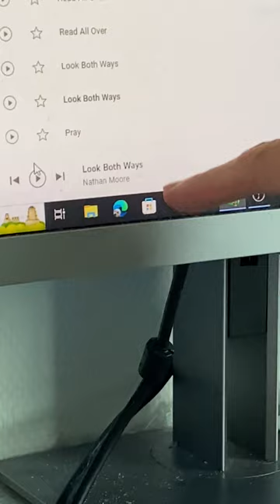TraLaLa RemiKX by Pina Jones. See modified description.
Yo Piepeltjes!

Salient detail/A piece of serious information: I have a very broad taste in music: The sound of music music (that musical) to hard rock and everything in between. With Dutch. am I pickier. I can't appreciate everything about Dutch music. NO carnival music (!) I just discovered that I think indigo and alternative rock are the best styles of music./Saillant detail/Een brokje serieuze informatie:
Met Nederlandstalig ben ik wat kieskeuriger. Van Nederlandstalige muziek kan ik niet alles waarderen. Ik houd meestal niet van de carnavaleske muziek: Ik heb net ontdekt dat ik indigo en alternative rock de beste muziekstijlen vind.

HET enige echte Pina Jones kanaal van 2023:

YouTube.com/@Pinaaah

En dit zijn de 20 andere kanalen:

YouTube.com/@Pinajones

YouTube.com/@Pientje

Youtube.com/@YoPeople

YouTube.com/@SnowPien

YouTube.com/@THEMarkDavidChapman

YouTube.com/@MarkDavidChapmanAkaNemo

YouTube.com/@ArtistsAgainstInjustice

YouTube.com/@ArtistsAgainstApartheid

YouTube.com/@Snowdoggydog

YouTube.com/@ErwinaAkaPina

YouTube.com/@ErwinaAliasPina

YouTube.com/@ErwinaAkaPinaJones

YouTube.com/@PinaJonesOfficial

YouTube.com/@GerrettaErwinaHoogendijk

YouTube.com/@Erwina-Hoogendijk

YouTube.com/@BigSmileRadio

YouTube.com/@TheArtistsAgainstInjustice

YouTube.com/@MySnowDog

YouTube.com/@NoMoreApartheid

YouTube.com/@PunkRockersPeaceBand

YouTube.com/@DJPinaJones

YouTube.com/@Pinakkio

YouTube.com/@ThePunkRockersPeaceband

YouTube.com/@TweeJs

YouTube.com/@JinglefabriekJones

YouTube.com/@ThePinaJonesExperience

YouTube.com/@Pienie

YouTube.com/@Erwina4